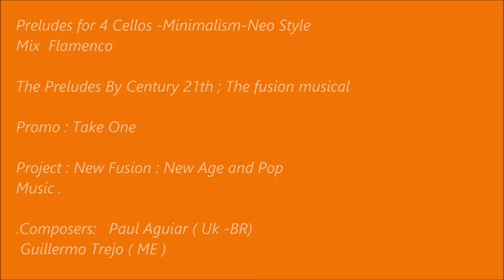Prelude (Paulo Cesar Maia de Aguiar and Guillermo Felipe Espinosa Trejo)